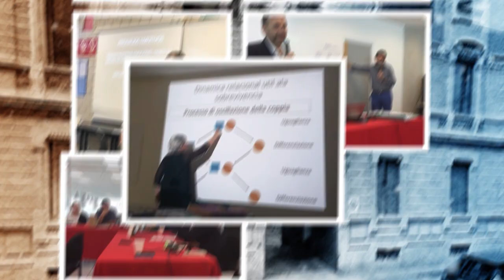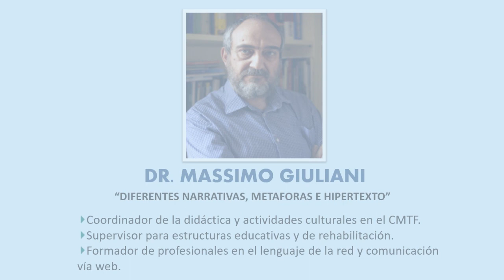Certificación Internacional en Psicoterapia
El Centro Milanés de Terapia Familiar invita al: “Certificación Internacional en Psicoterapia” - Certification Practicer in Milan Approach Psychotherapy  - New paradigms in contemporary times